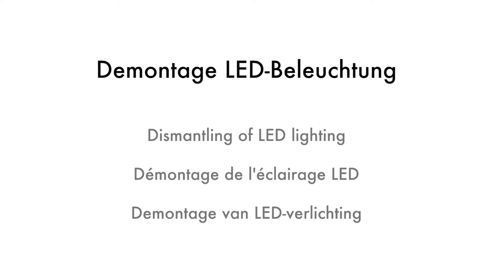SHK-TV Bedienvideo: Burgbad - Demontage LED-Beleuchtung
Dieses Video zeigt Ihnen die Demontage einer LED-Beleuchtung an einem Schrank aus dem Hause Burgbad.